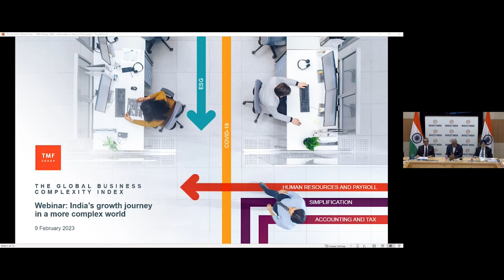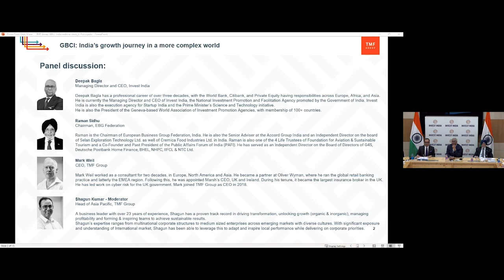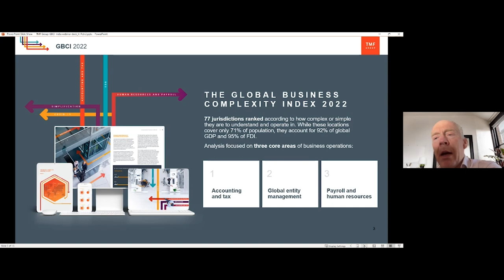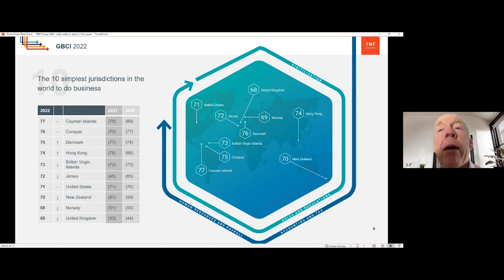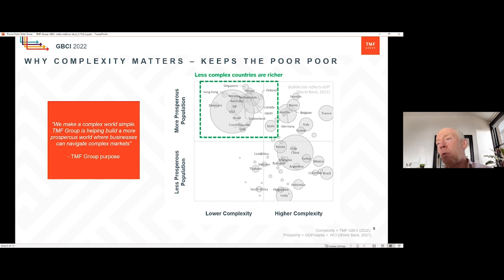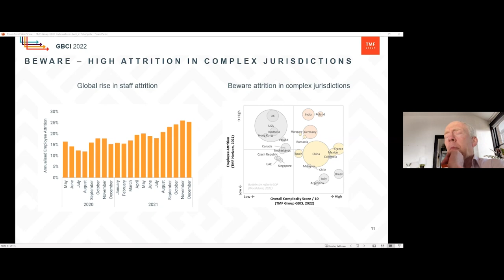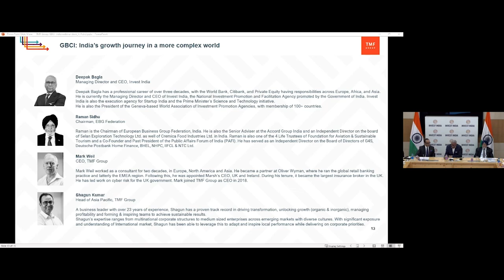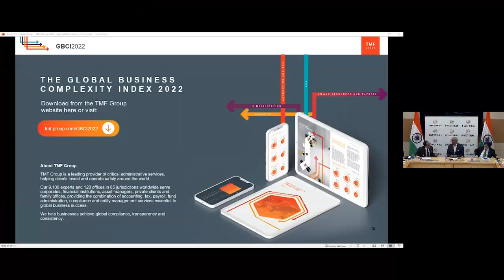India’s growth journey in a more complex world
Watch the recording of our webinar to learn more about our Global Business Complexity Index and the opportunities of doing business in India. To learn more about our services, please visit our